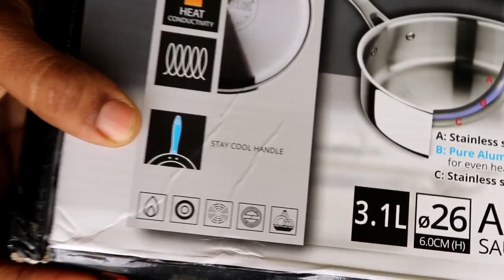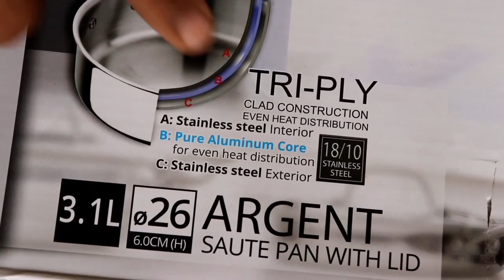Stainless steel pot seasoning and tips to select stainless steel pan.....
In this video I'm going to share Bernger pan review and tips to select stainless steel pan...
Friends i hope this tips will be useful you all.

Bergner saute pan :-

           - Spicy Hand🤗